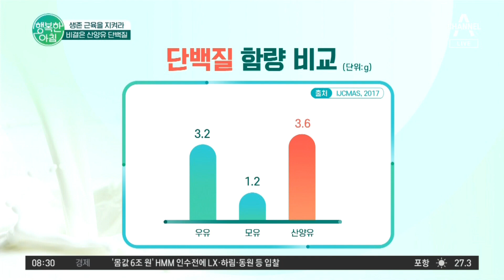우유의 좋은 점만 모았다? 산양유단백질 생존 근육을 지켜주는 황금 우유 산양유 의 모든것 | 행복한 아침 1169 회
생존 근육을 지켜라
비결은 산양유 단백질